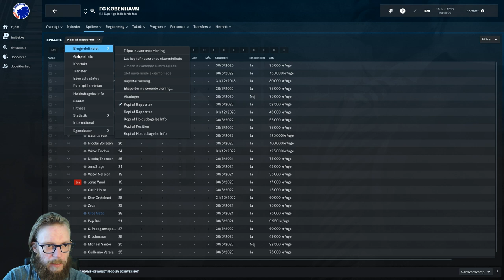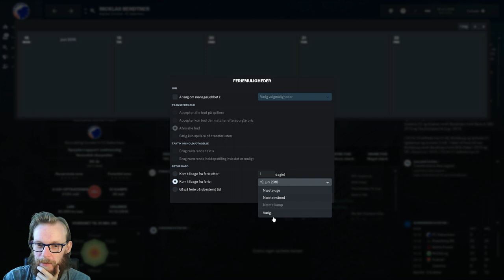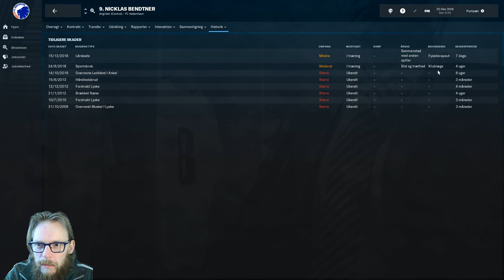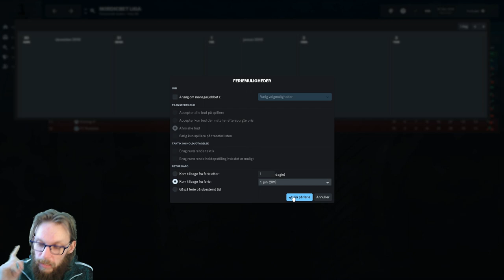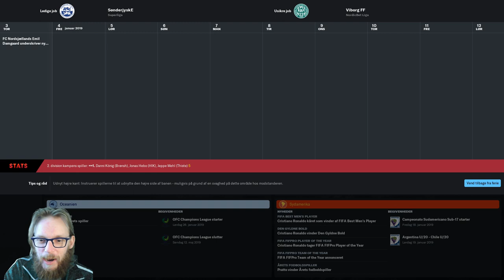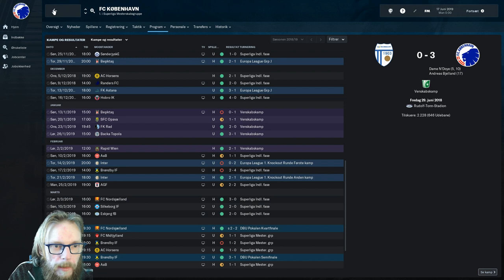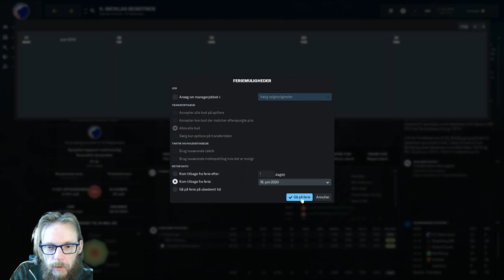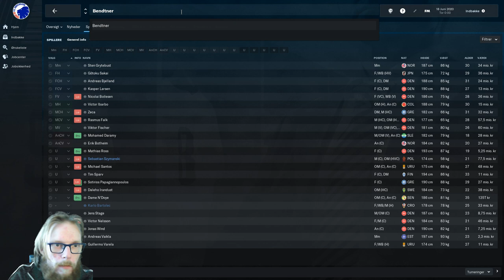FM19 Lab - Nicklas Bendter - Eksperiment 1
I dette eksperiment skal vi se hvordan Nicklas Bendtner vil klare sig I FCK. Bliver han en success eller fiasko. Se med!